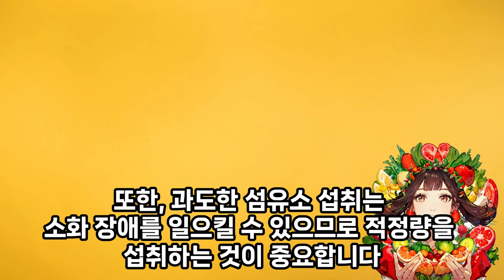EP.023 하루 한가지 과일과 채소의 효능과 효과, 부작용을 단 1분만에 알아봅시다. 여러분의 건강을 위한 단 1분의 투자